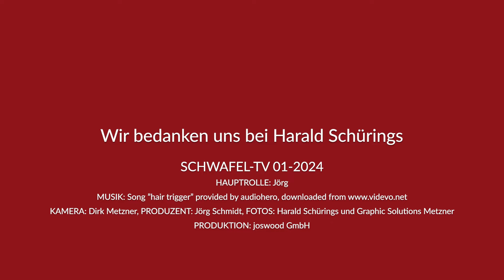joswood - Schwafel -TV Episode 1 24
ein kurzes Lebenszeichen von joswood, demnächst wieder mehr.
Nix zu beißen.